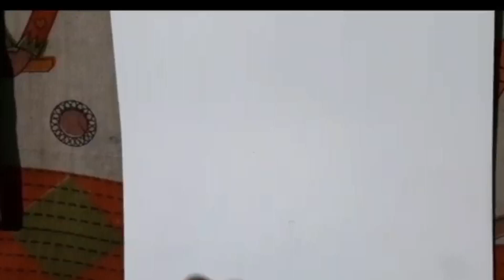🛑 How to Draw Kingfisher Bird🐦 Easy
How to Draw Kingfisher Bird
how to draw Bird
how to draw Bird step by step
step by step Bird drawing tutorial
drawing tutorial
how to draw Bird easy